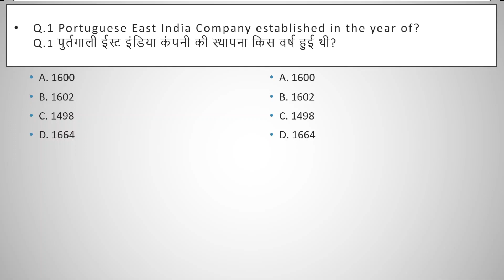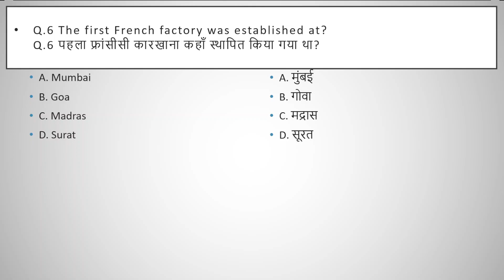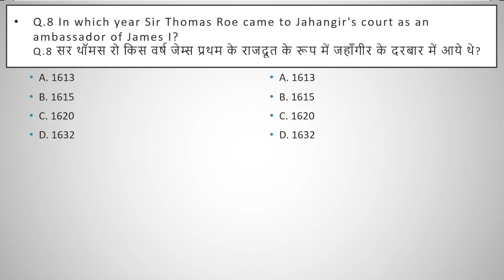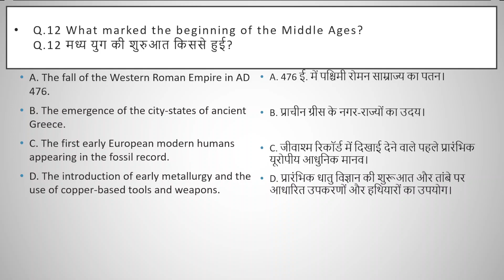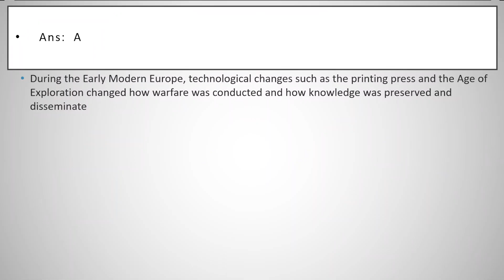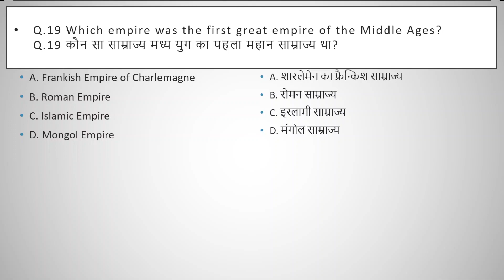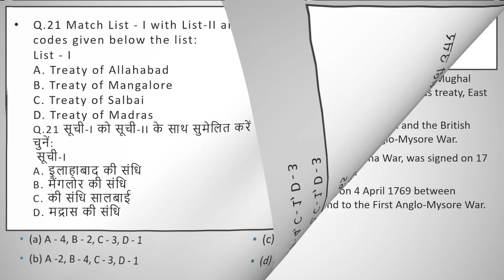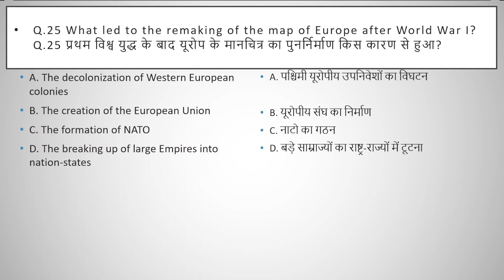Modern History , Top-25 Set of M.C.Q for all Government Exam . The Advent Of European Companies.